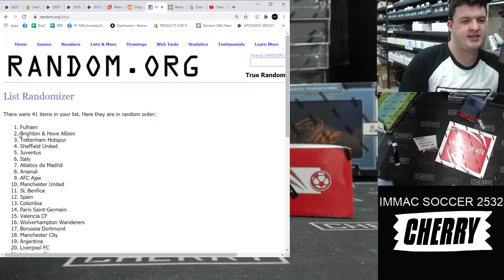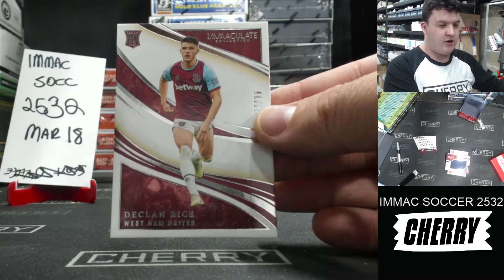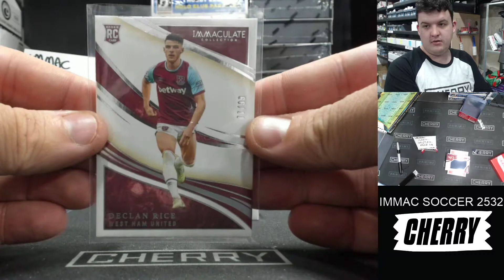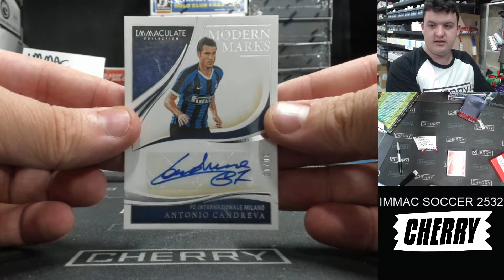2020 Immaculate Soccer 1-Box Break #2532 - Random Team - Mar 18 (1pm)